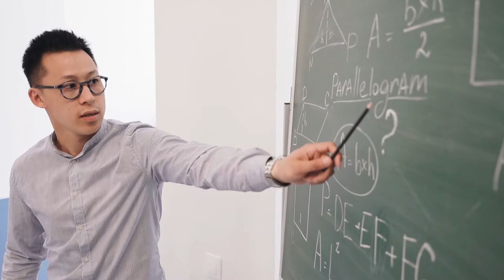Person Stock Footage - Person No Copyright Videos - Person Free Stock Videos